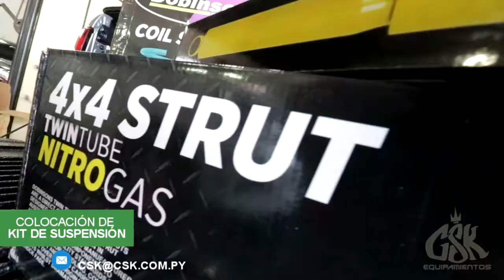MAZDA BT50 - SUSPENSIÓN, FENDER FLARE, LLANTAS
Un lindo cambio de look se llevó esta BT50. Con tan sólo 3 accesorios hemos conseguido más altura, mejorar la performance para caminos rurales, ensanchamos los guardabarros y un estilo offroad único con las llantas BlackRhino KELSO.